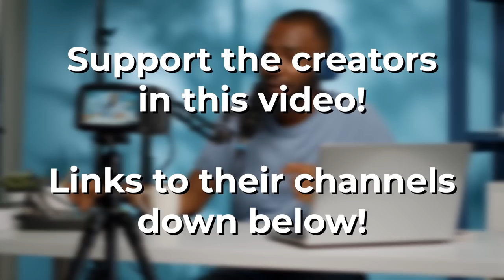What If These 11 Gaming Franchises Were JRPGs!?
What if your favorite non-JRPG franchises were made intro GREAT JRPGs? That's what we're talking about in this video. My YouTuber friends and I will discuss franchises across every genre and how they might work as JRPGs.

Which non-JRPG franchises would you love to be turned into a JRPG?

Timestamps
0:00 Intro
0:25 DavidVinc
1:39 Femtrooper
3:28 Chicken Fillets
5:31 Miss Bubbles
7:48 Kraftium
9:36 Orbalology
11:26 Backlog Battle
13:11 The Kiseki Nut
14:39 Xygor Gaming
15:47 Ircha Gaming
17:11 The Gaming Shelf